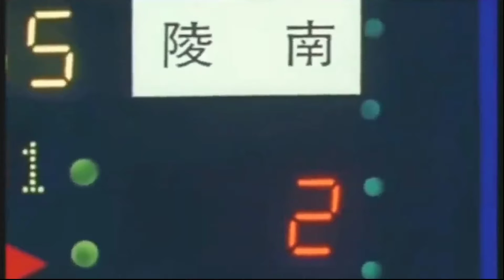Slam dunk part 1